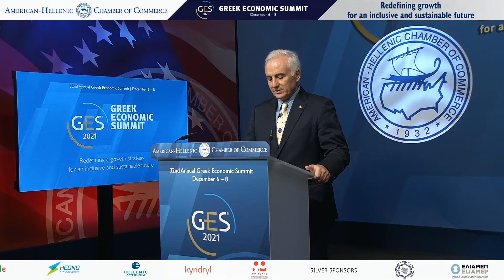Elias Spirtounias | Executive Director, American-Hellenic Chamber of Commerce (AmChamGR)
Welcome Remarks
 AmChamGR